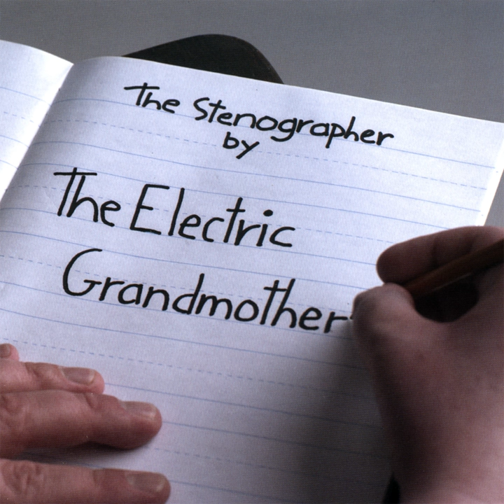The Stenographer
The Stenographer · Electric Grandmother